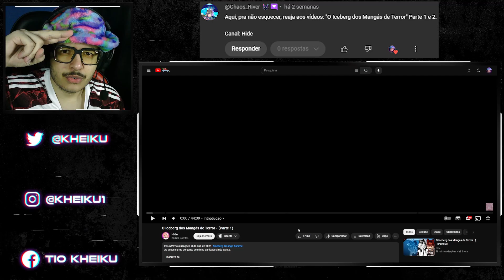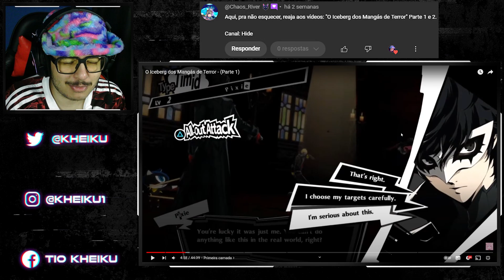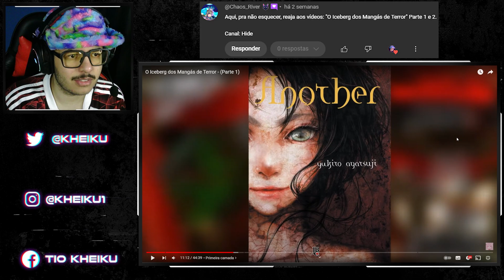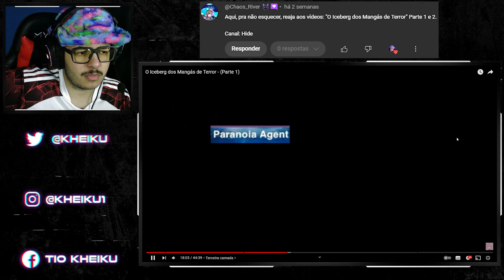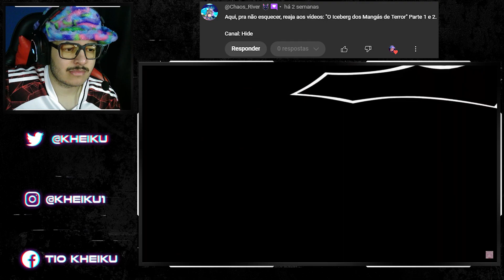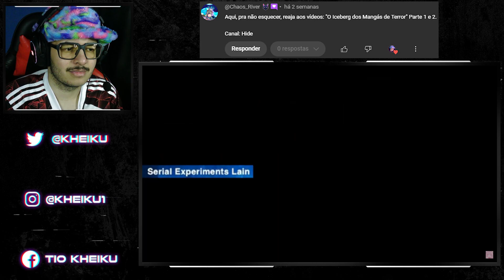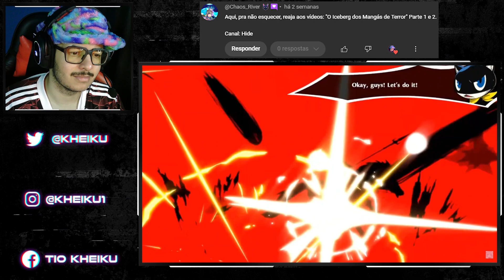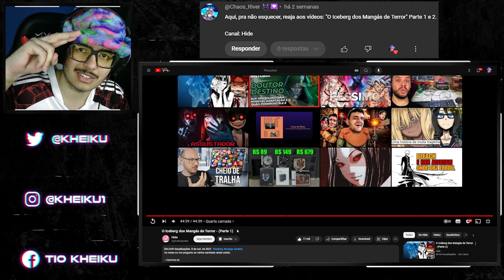O Iceberg dos Mangás de Terror - (Parte 1) | Reagindo ao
●Vídeo Original●